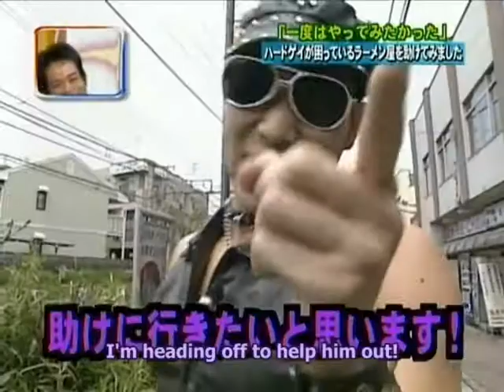M.C.ドナルド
HG is looking to help some people when he receives an SOS from Donald asking him to help brainwash some children! He decides to call DONARUDO- What happens when they meet each other FOR THE FIRST TIME?